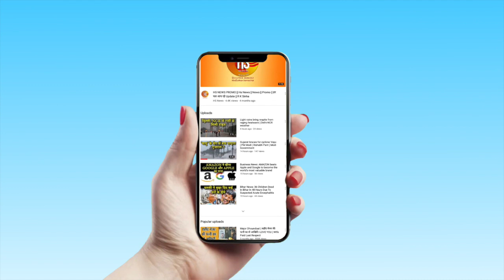World Cup 2019: India vs New Zealand Match Cancelled due to rain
India-New Zealand match called off due to rain. Both teams share a point each. It is the fourth match of the tournament to be called off due to rain. Both teams remain unbeaten, with New Zealand consolidating top spot in the standings with seven points while India jump to third with five points.